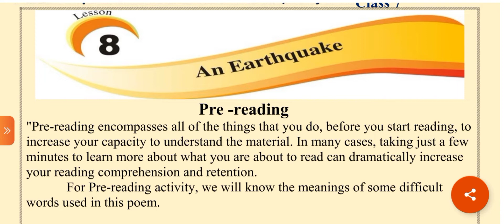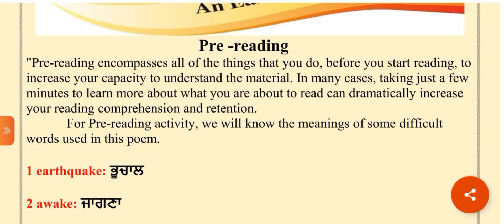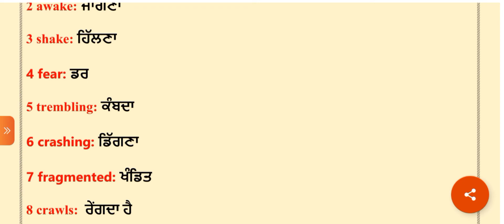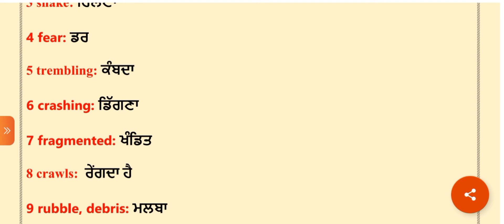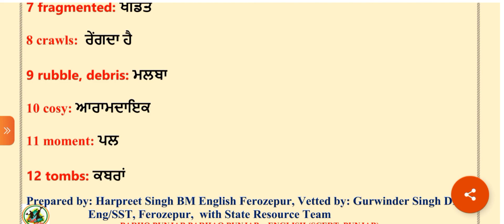21-01-2022 | Class-7th | Chapter-8 | Activity -1| Word-meaning